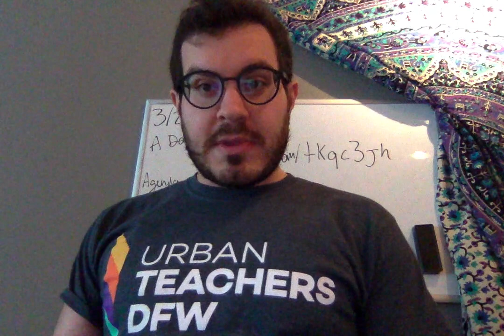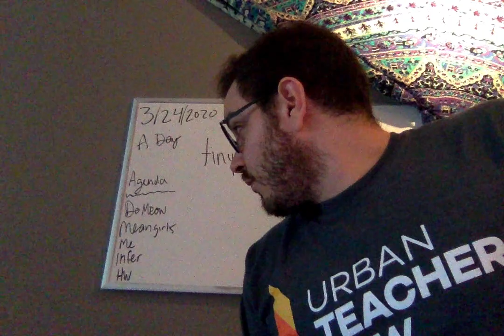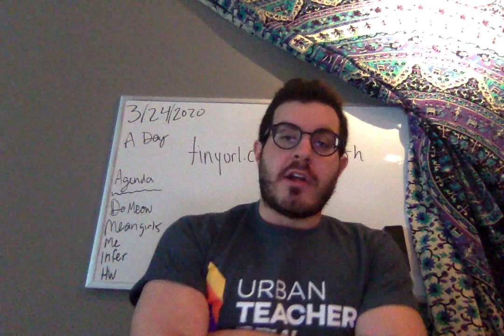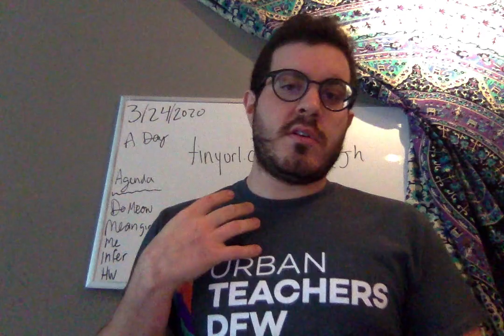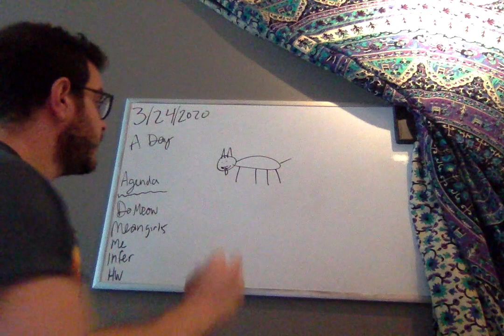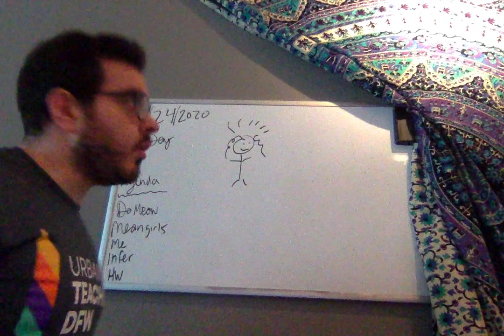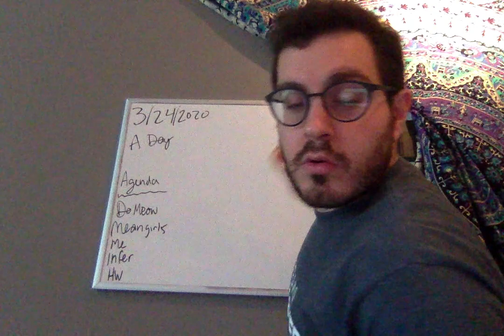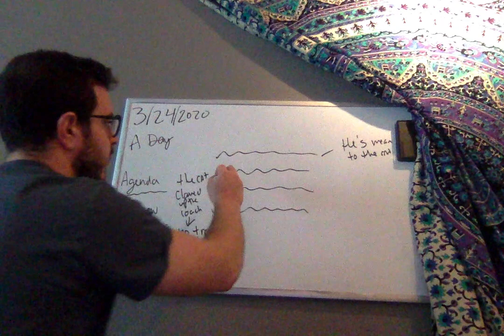DiBartolo 3 24 2020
Hi everyone. I hope you are all doing well.

search for the grammar lessons

Ebook sources:

User name = tumble2020
Password= A3b5c6